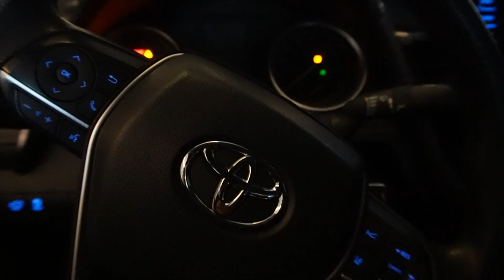RACING JET SKIS IN THE BISCAYNE BAY MIAMI | JET SKI RENTALS MIAMI | VLOG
DRIVING A YACHT FOR THE FIRST TIME IN MIAMI GOES TERRIBLY WRONG | VLOG

HOW TO GET A FREE YACHT RENTAL CHARTER IN MIAMI FLORIDA

Go follow !!!